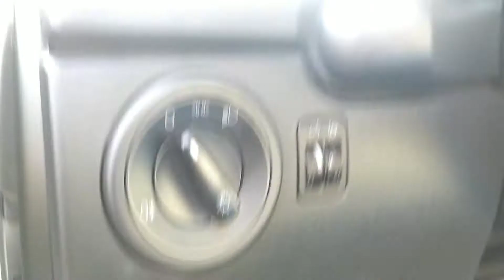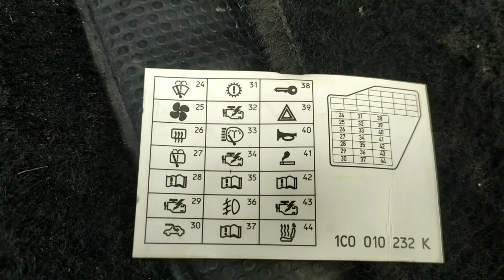Volkswagen New Beetle OBD Diagnostic Port Local and Fusebox